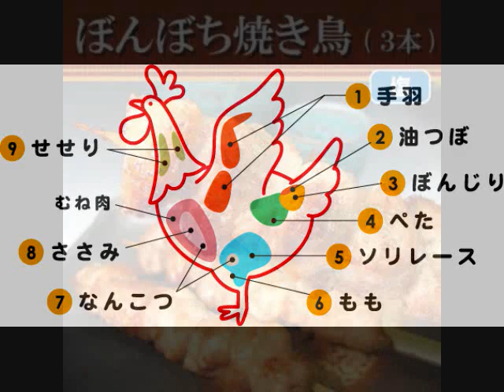ジュリけん2002年6月1日放送♯156 『鳥のから揚げ』